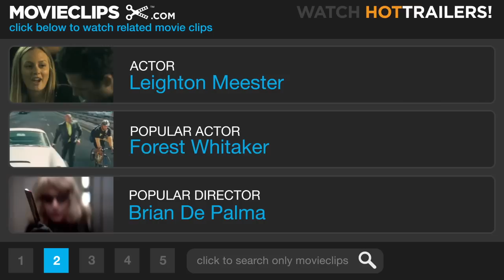The Roommate #3 Movie CLIP - Flirting with Disaster (2011) HD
CLIP DESCRIPTION:
Rebecca (Leighton Meester) is not receptive to Rick's (Ryan Doom) advances.

FILM DESCRIPTION:
A psychological thriller about a deranged college freshman (Leighton Meester) who becomes obsessed with her new roommate (Minka Kelly). -

CREDITS:
TM & © Sony (2011)
Cast: Leighton Meester, Ryan Doom
Director: Christian E. Christiansen
Producers: Doug Davison, George Flynn, Roy Lee, Sonny Mallhi, Beau Marks, Irene Yeung, Paul Tennis
Screenwriter: Sonny Mallhi